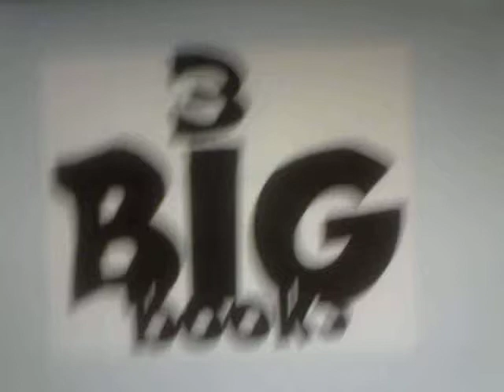3 Big Books For The Modern Family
Terry Barnes is a native of Shaw Mississippi his literature for the family, school, and market across America. Terry Barnes' meaningful big 3-Pack is ready to serve America with the help and guiding from Congress, President Obama and Michelle Obama the America's First Lady. Terry Barnes' professional big 3-Pack will help save our economy without any thoughts of the consequences or love of money. Sales & Taxes from Terry's products will help build roads, bridges, help medicaid & medicare, help education, and ...        God Bless America!